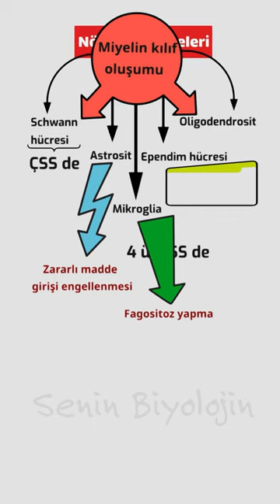ÖSYM Daha Önce Sordu! Nöroglia Hücre Tipleri